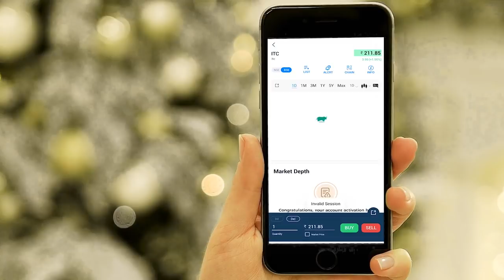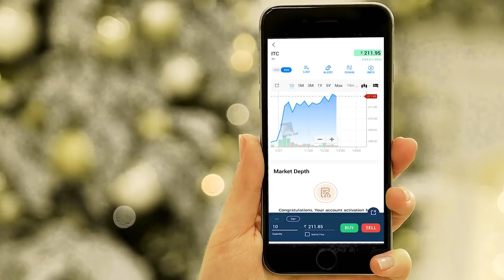ക്യാമറയിൽ പതിഞ്ഞ അത്ഭുതപ്പെടുത്തുന്ന സംഭവങ്ങൾ